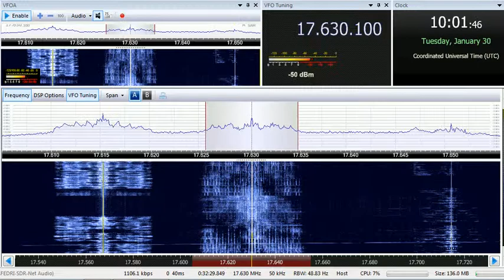30 01 2018 HSK9 Radio Thailand World Service in Thai to ME 1000 on 17630 Udorn Thani